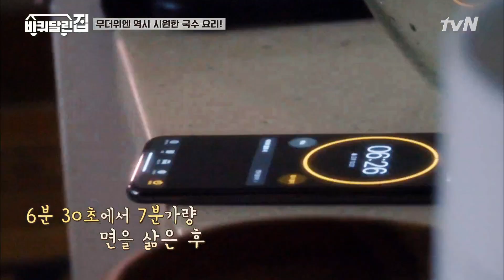마음껏 먹거라! 진구가 만든 멸치국수+콩국수 면치기 들어간다 호록♥ | 바퀴 달린 집 House on Wheels EP.6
전국유랑집들이
매주 (목) 밤 9시 tvN 방송!